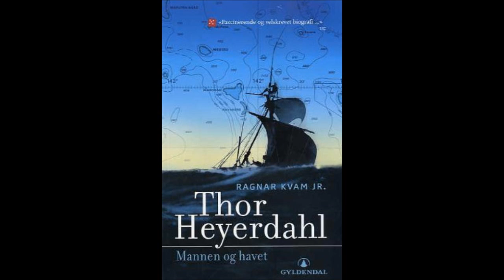Thor Heyerdahl - Ragnar Kvam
Thor Heyerdahl : mannen og havet. Av Ragnar Kvam. Denne biografien handler både om Thor Heyerdahls livshistorie og h...